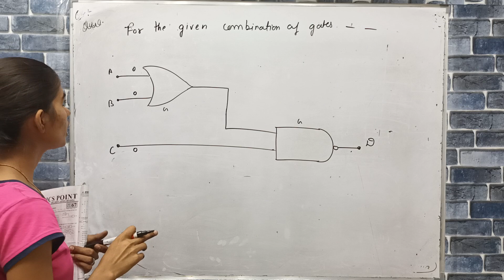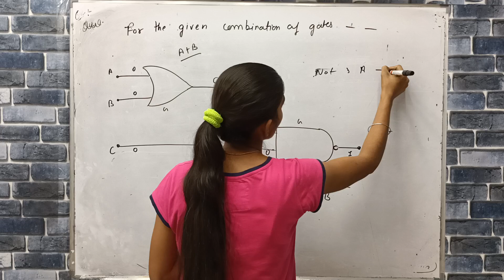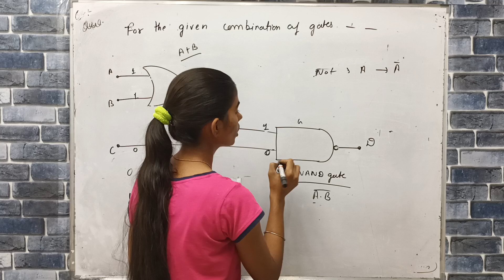for the given combination of gates, if the logic states of input A,B,C are as follows